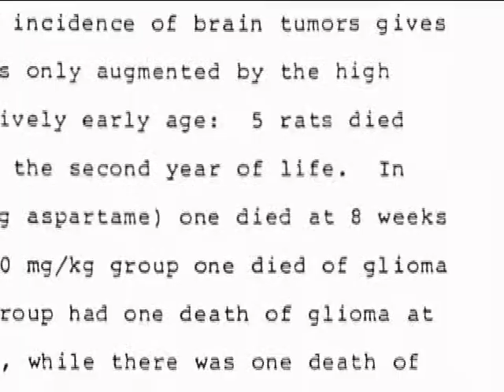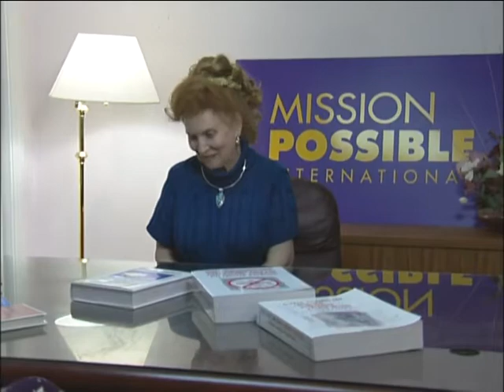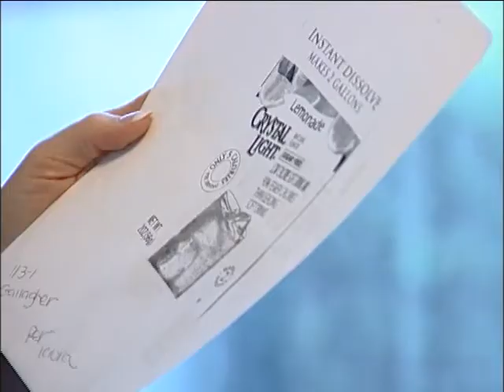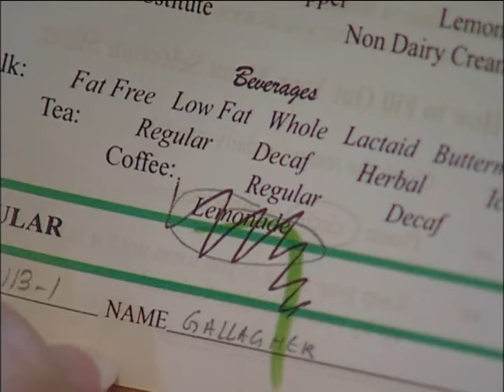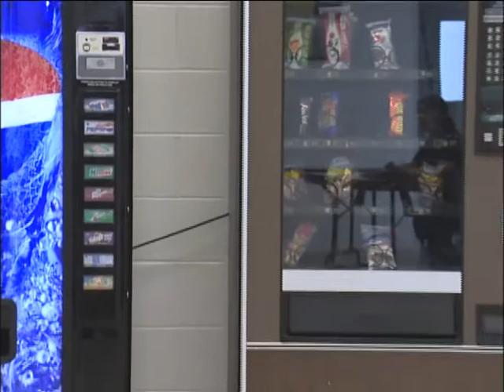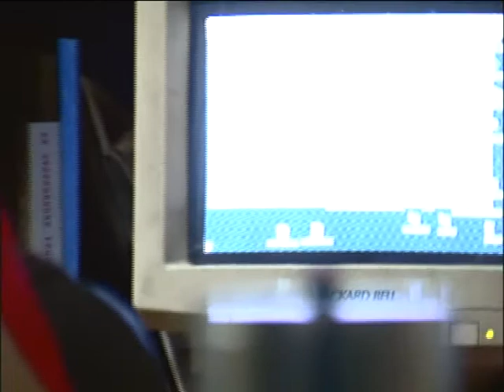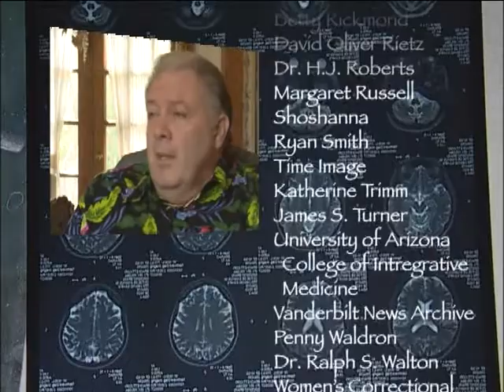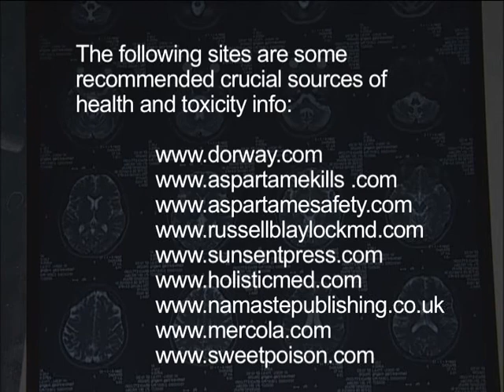VTS 02 3